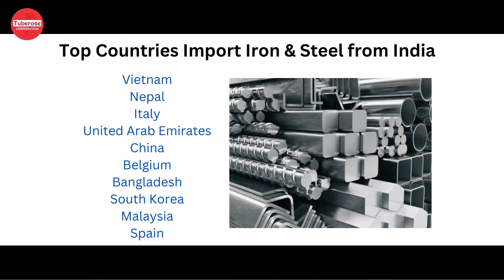How & Where to Export Iron & Steel Products ? Tuberose Corporation,Trade,Business & Investment .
Trademyproducts.net . आयरन और स्टील का निर्यात कैसे और कहां करें? लौह और इस्पात उत्पादों की सूची भारत से निर्यात शुरू करती है। भारत से आयात करने वाले देशों की सूची अधिक जानकारी के लिए पूरा वीडियो देखें।

How & Where to Export Iron & Steel ? List of Iron & Steel products start export from India. List of countries import from India. Watch complete video for more information.